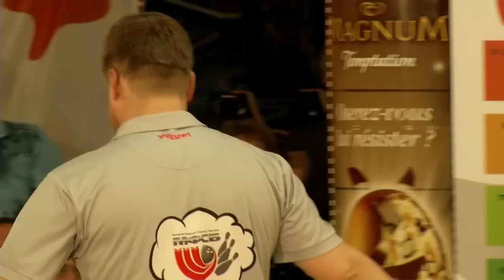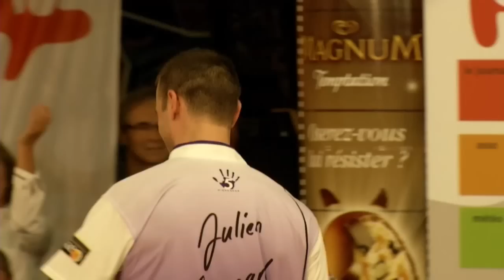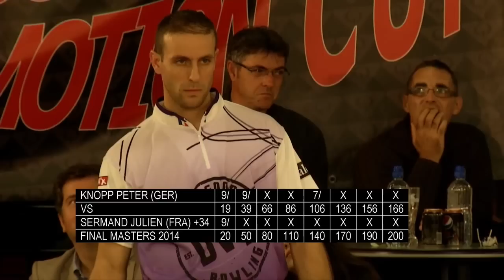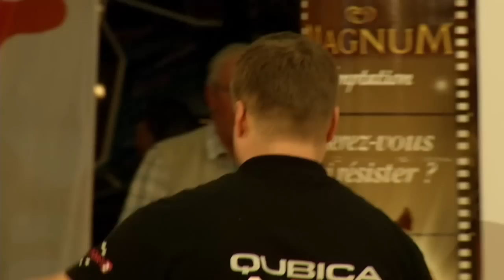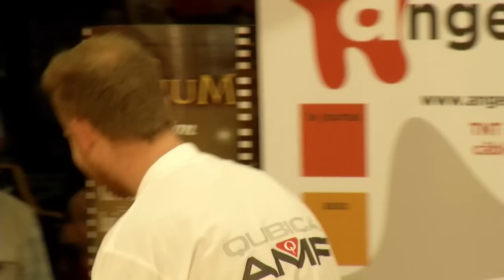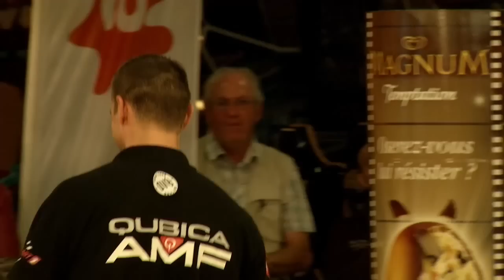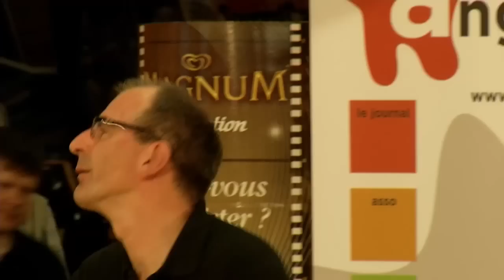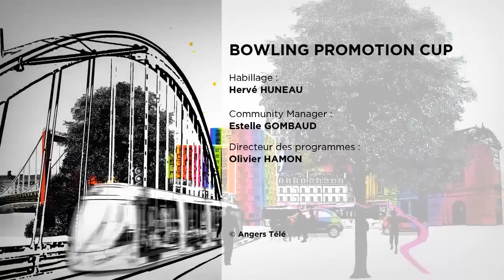Bowling - 2014 QubicaAMF BPC Angers TV HD (Masters & Mixed Doubles)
Full TV Show (October 23, 2014) Angers TV - Comments Maurice Lesourd/Color Analyst - Thierry Lardeux/Angers TV - Bruno Bidone/Organizer). Silverbowl Beaucouze/Angers with Masters - Mixed Doubles - Doubles. Bowlers of this TV Show: Hulst (NED) Krasavkin (RUS) Koshelev (RUS) Sermand (FRA) Knopp (GER) Chevet (FRA) Oakley (ENG) Volkl-Brandt (GER) Korobkova (RUS) Voronkova (RUS) Dol (NED) Regnier (FRA) Larcheveque (FRA).